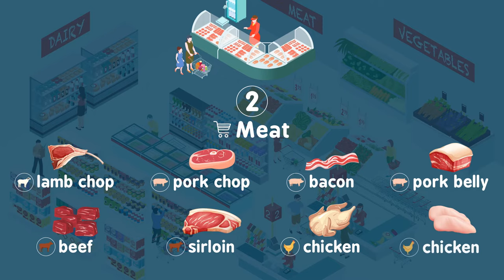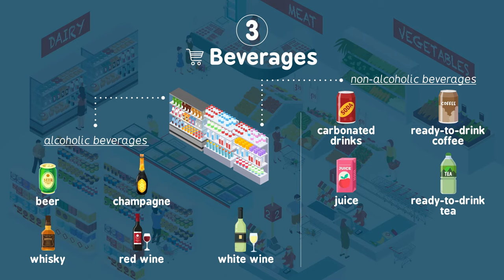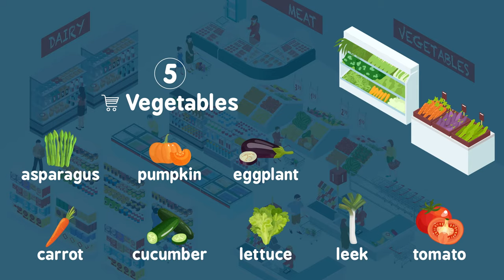Learn English Vocabulary: At the supermarket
In this video, you will learn the words that you can use when shopping at the supermarket.

Image vectors: Designed by Freepik
Don’t forget to click on the bell icon 🔔 to receive notifications when a new video is uploaded. Great thanks 😚